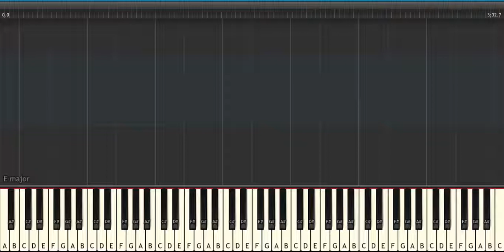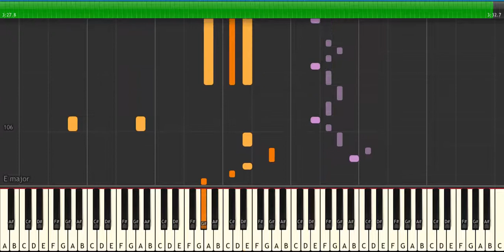BTS Let Go piano sheet